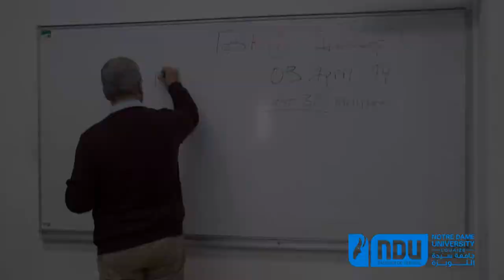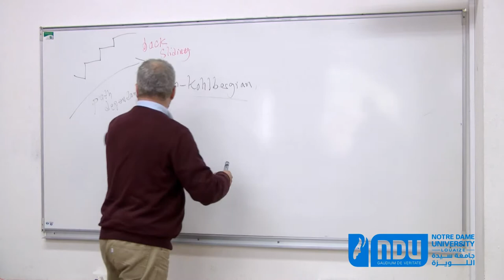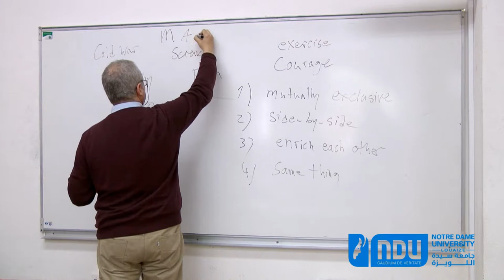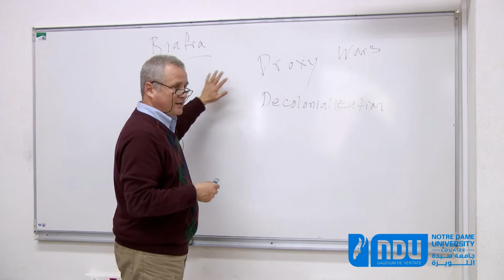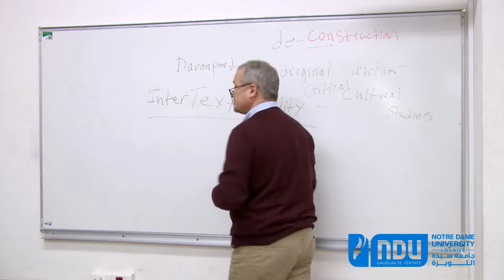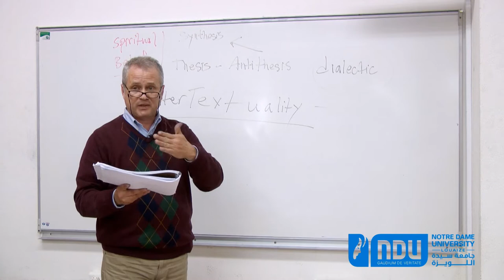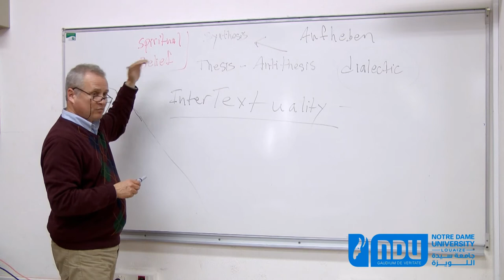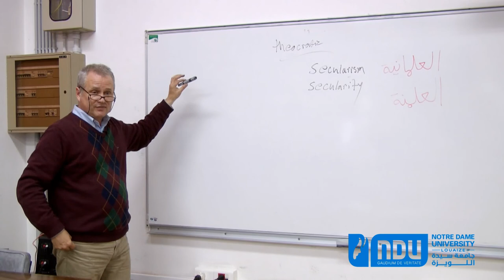2014/March/27, Sixth Ethics and Leadership lecture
E&L 6 (Dag Hammerskjöld)
OER general education course in the Government and International Relations (GIR) Department at Notre Dame University. This is the wrap-up of the lecture on Dag Hammerskjöld.